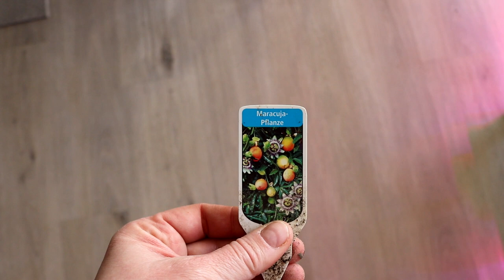Auspflanzen und Aussäen 🌱 im März - Frühlingsgefühle im Küchengarten🥰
Meine dicken Bohnen kommen ins Beet, gemeinsam werfen wir einen Blick auf meine Voranzucht, das Gewächshaus ist schon voll mit frischem Grün und zu Pikieren gibt es auch schon viel.